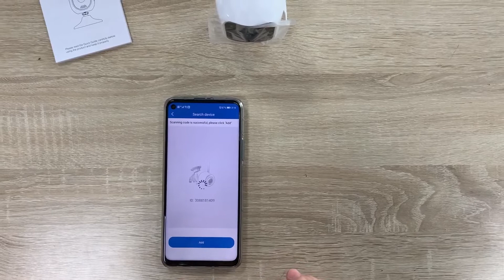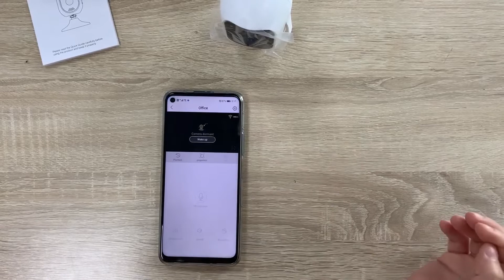TMEZON Powered Battery Camera House Security HD Model:MZ-BW202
TMEZON Battery Camera   Model:MZ-BW202